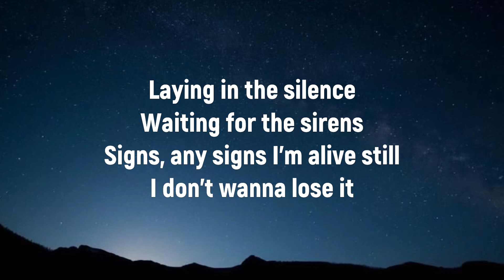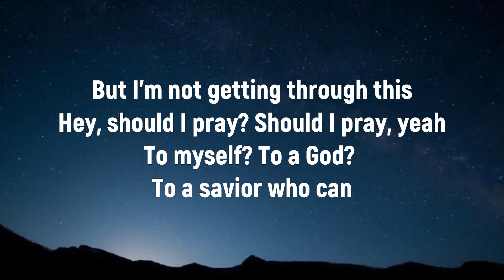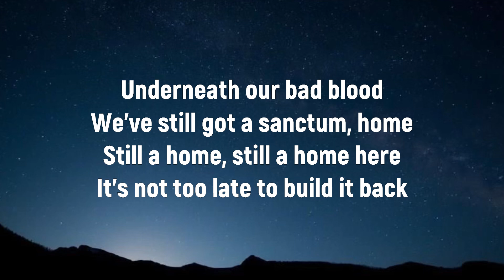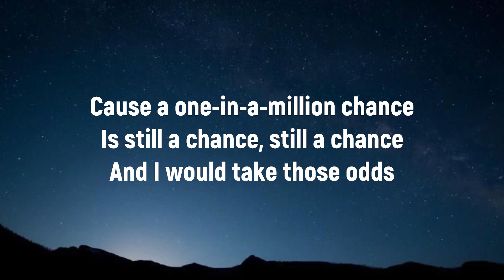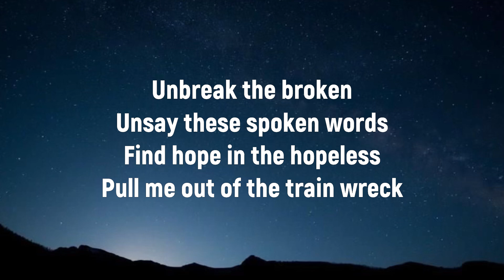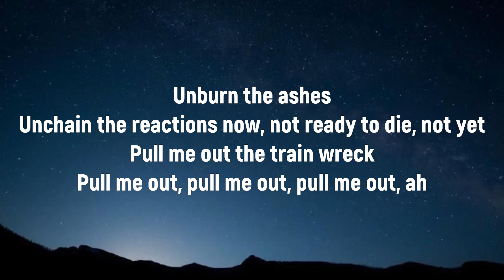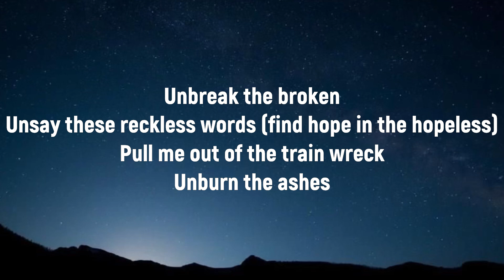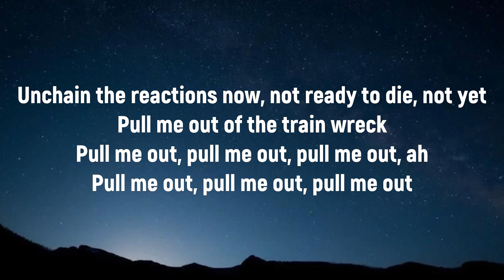James Arthur - Train Wreck (Lyrics)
Lyrics

"Train Wreck"

Hey, should I pray, should I pray
Yeah, to myself, to a God?

We still got a sanctum

I'm down on my knees, and I need you to be my God